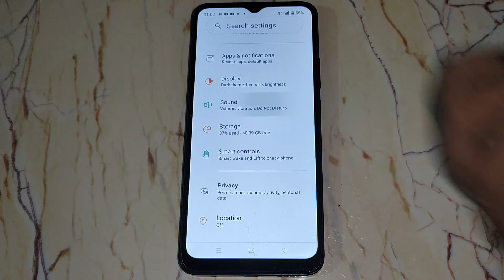How to off massage sound in Realme C11 , sound mobile setting